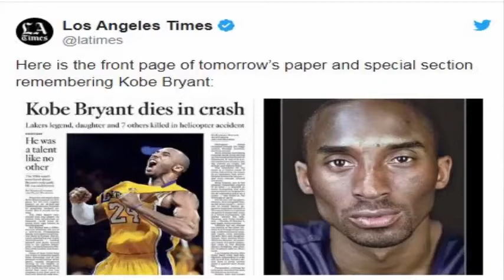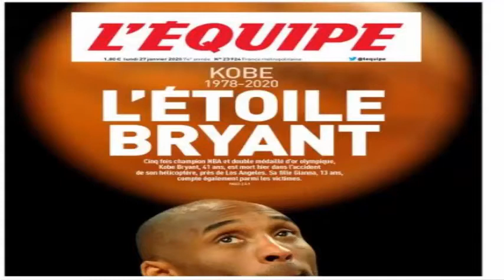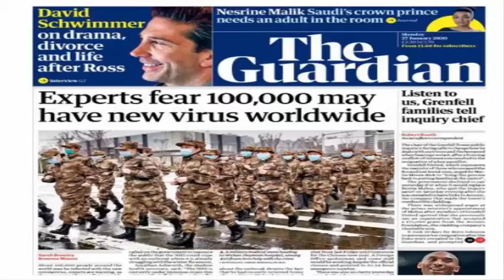"KOBE ETERNO": JORNAIS DE TODO O MUNDO HOMENAGEIAM ASTRO DO BASQUETE MUNDIAL EM SUAS CAPAS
Publicações da Espanha, França e Inglaterra prestam tributo ao ex-jogador dos Lakers.